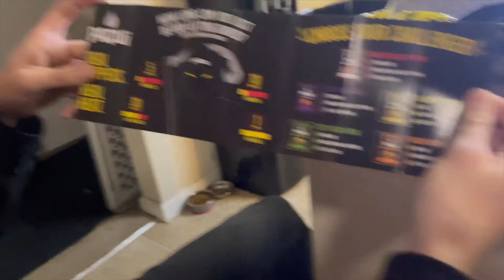ONE CHIP CHALLENGE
JOIN HIS CALL OF DUTY MOBILE CLAN!
extravagods